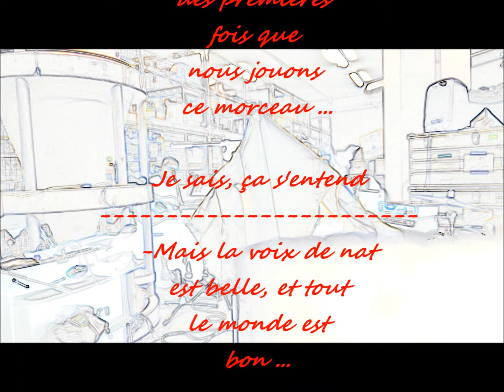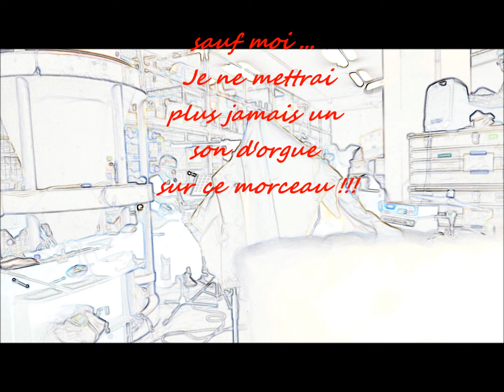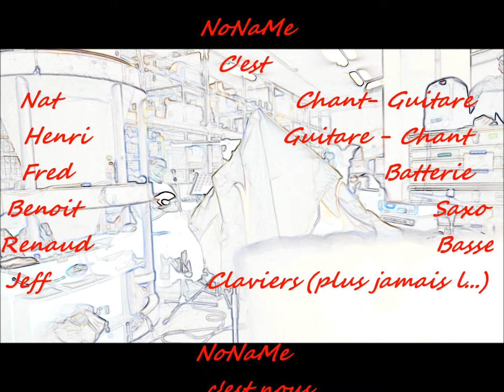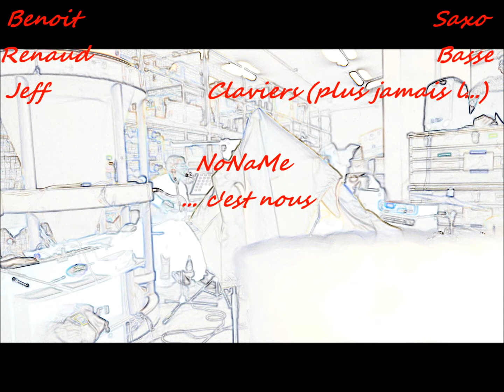NoNaM -- FuckingPerfect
NoNaMe encore